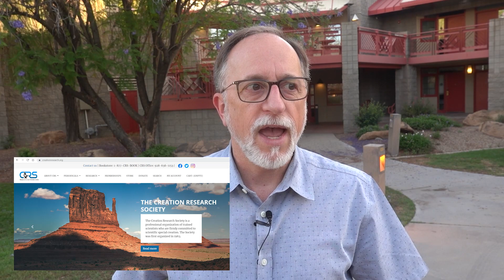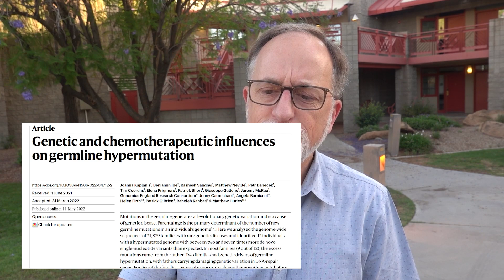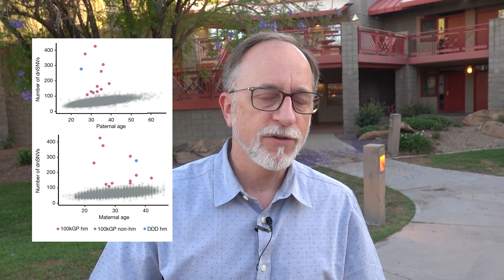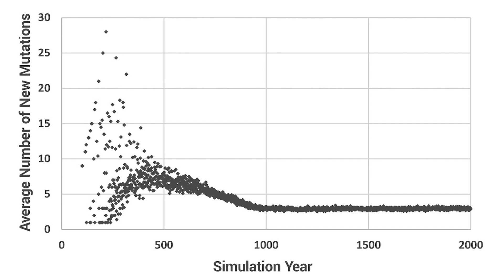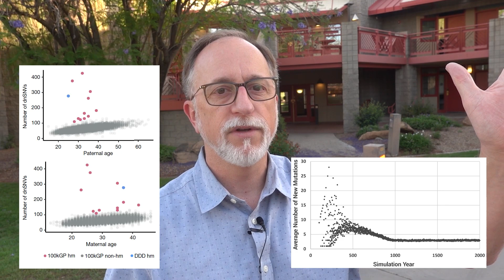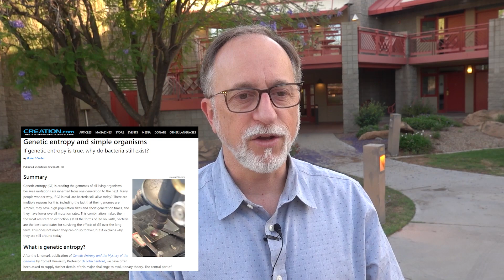Old men are genetic poison, and other things that support biblical science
The idea that old men contribute more mutations to their children than young men is not controversial. The application of this thought to people who lived 'biblical' lifespans, however, is. Here, I discuss some new information on the subject and talk a little about the Creation Research Society and what it does to promote creationist research.

Would you like to help support Biblical Genetics? It's easy!